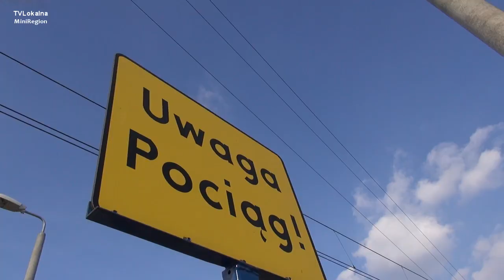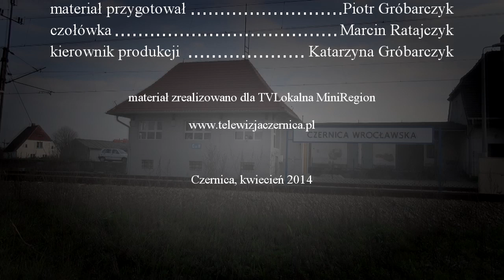Dziadostwo Stacja Kolejowa Czernica Wrocławska 6 kwietnia 2014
"Dziadostwo" to nowa seria programów, która będzie pokazywać bezsensowne, wadliwe rozwiązania, bądź zaniedbania w sferze publicznej.

Na pierwszy ogień idzie stacja kolejowa w Czernicy, a konkretnie rozwiązanie wejścia na perony.
Przy remoncie peronów nie uwzględniono powstającego osiedla domków jednorodzinnych w bezpośredniej bliskości stacji kolejowej "Czernica Wrocławska" - od strony Wojnowic.

Może dzięki takim programom uda się zmobilizować osoby odpowiedzialne za przestrzeń publiczną do wzmożonego myślenia i wysiłku, tak aby żyło się łatwiej.

Bynajmniej  nie trzeba kończyć jakiś dodatkowych fakultetów. Wystarczy pojechać do państw cywilizowanych i zobaczyć jak proste rzeczy zostały prosto rozwiązane.
PG